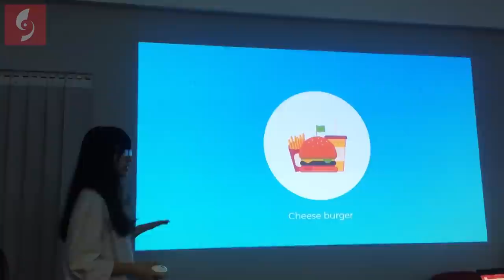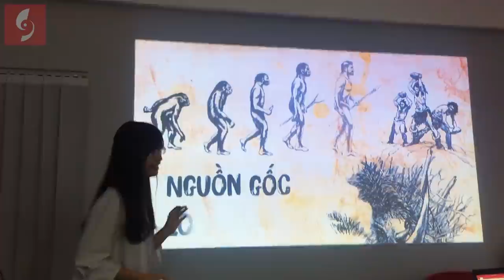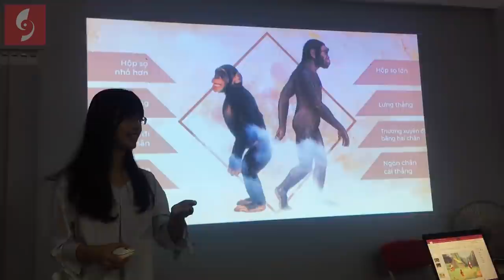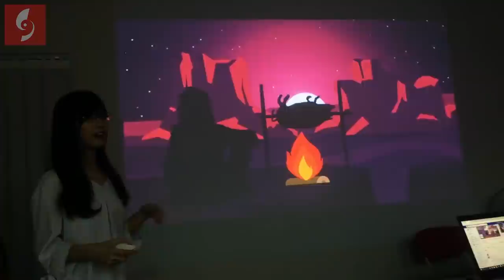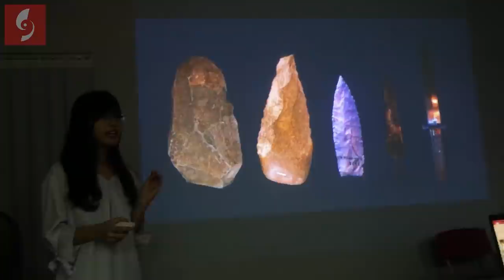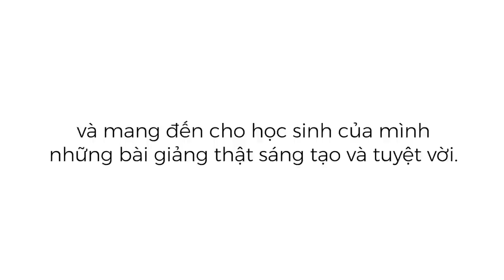Slide bài giảng lịch sử hay nhất tôi từng chứng kiến / Khóa học Powerpoint Online: 9slide.com/